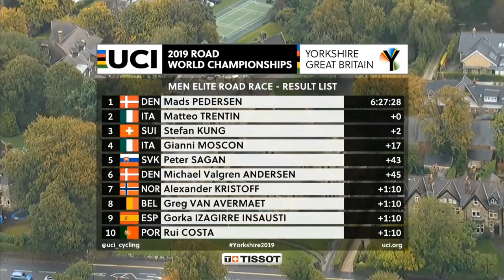UCI, 2019, Men's Elite, Road World Championships, Winner: MADS PEDERSEN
1 PEDERSEN Mads,  denmark 6h 27m 28s
2 TRENTIN Matteo,  Italy                            ,,
3 KÜNG Stefan, Switzerland                    2s
4 MOSCON Gianni,  Italy                        17s
5 SAGAN Peter,  Slovakia                      43s
6 VALGREN Michael,  Denmark            45s
7 KRISTOFF Alexander,  Norway    1m 10s
8 VAN AVERMAET Greg,  Belgium            ,,
9 IZAGIRRE Gorka,  Spain                           ,,
10 COSTA Rui,  Portugal                             ,,
11 COLBRELLI Sonny,  Italy                        ,,
12 FUGLSANG Jakob,  Denmark               ,,
13 ŠTYBAR Zdeněk,  Czech Rep.               ,,
14 BETANCUR Carlos,  Colombia              ,,
15 DEGENKOLB John,  Germany               ,,